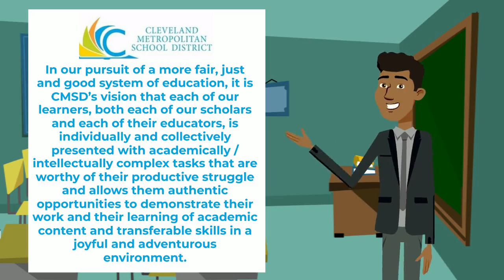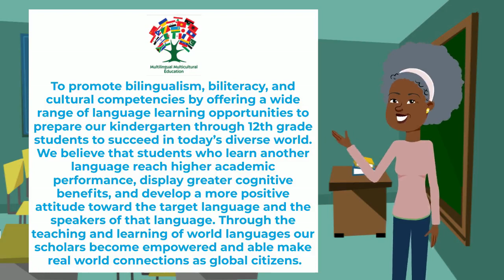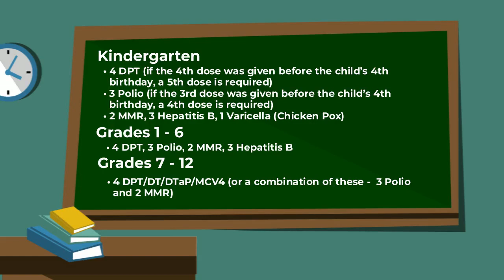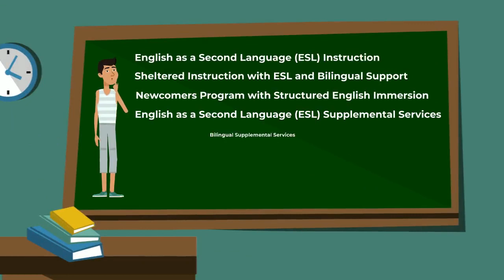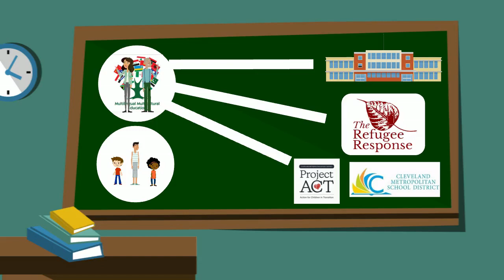Multilingual Multicultural Education Department Enrollment Orientation Video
This video is the The Cleveland Metropolitan School District (CMSD)'s Multilingual Multicultural Education Department Enrollment Orientation Video for newcomer families. Created by The Refugee Response.